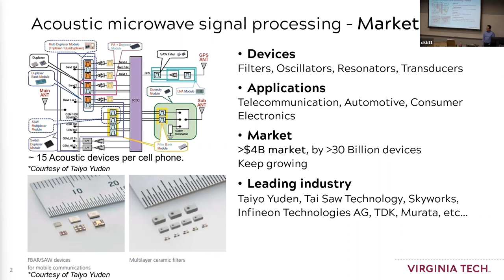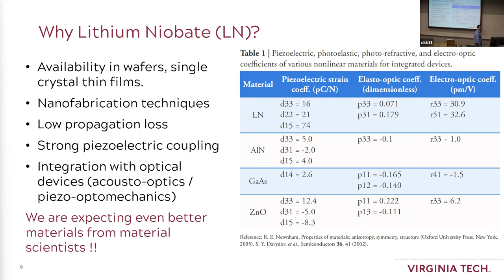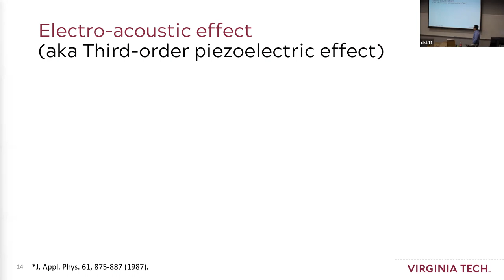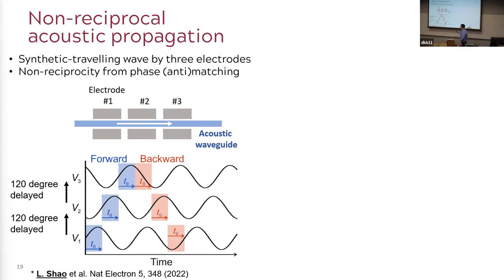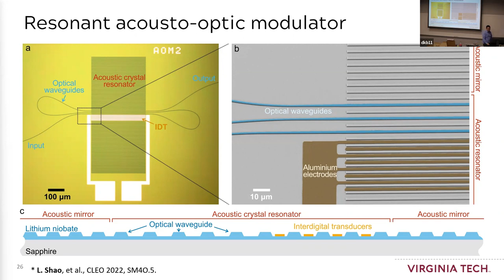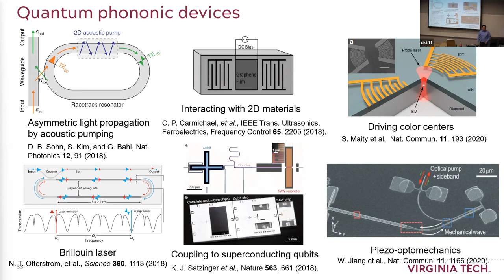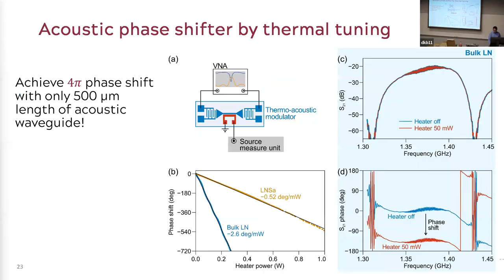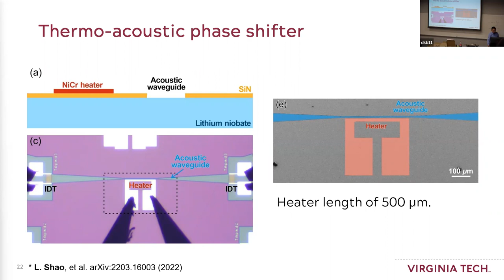CAV 2022 Fall Seminar - Dr Linbo Shao, Virginia Tech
Integrated acoustic wave circuits using Lithium Niobate platform